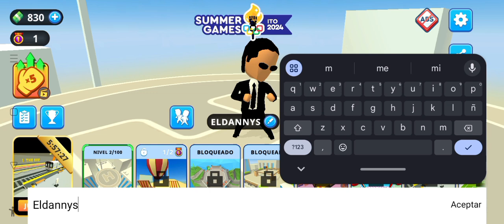LAS LUCHAS MAS RANDOM